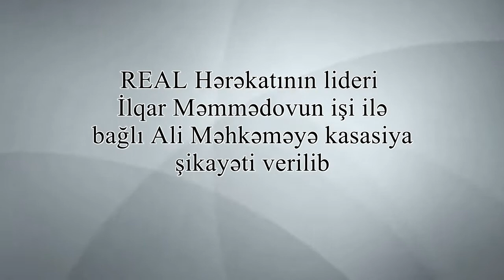İlqar Məmmədov azadlığa buraxılmadı